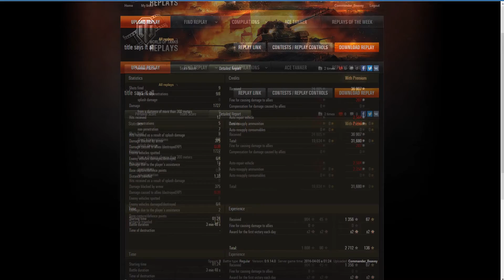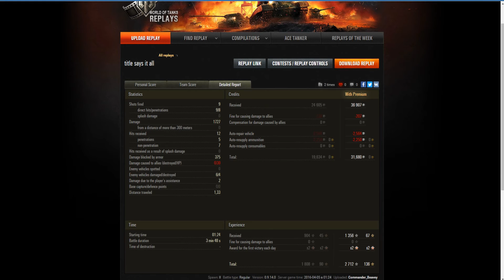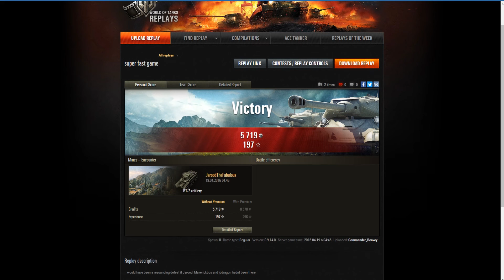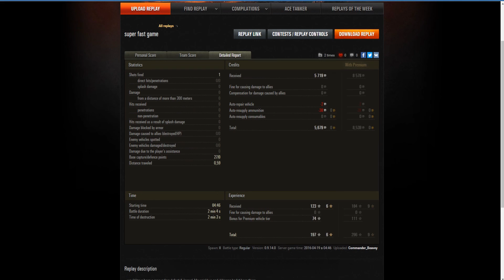World of Tanks: Jaroods Rampage